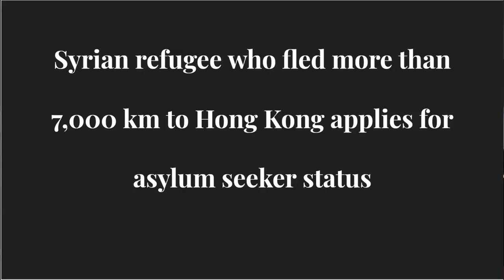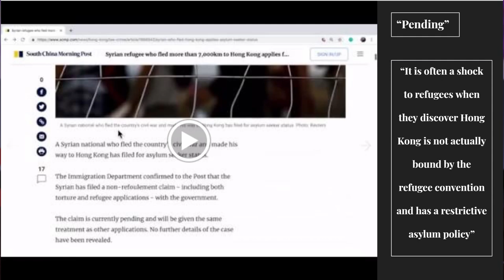MedSearch - helping refugees in HK | Gabriella Chan, Jennifer Ding & Eileen Wong | TEDxYouth@STC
The three speakers are all students from King George V School, Hong Kong, and are keen members of their school's Medicine Club.  Gabriella describes the situation of refugees in Hong Kong, and their difficulties in accessing healthcare facilities.  This is made more difficult by the fact that the SAR is not bound by the UN refugee convention.  She makes the distinction between asylum seekers and refugees.  Jennifer reveals the red tape necessary for refugees to claim free public healthcare, and describes the initial steps made by the group in contacting refugees and the charity Christian Action.  From this, the group have developed the non-profit initiative/app ‘MedSearch’, which will allow refugees will be able to locate bespoke medical services and work out journey times and costs in advance of seeking medical aid.  Eileen talks about how Christian Action have partnered the team.  The group exhorts Hong Kongers to volunteer to help out at refugee centres, and to spread awareness of the issue.   Gabriella is a Year 12 student from King George V School, Hong Kong.  She was honoured to present for her first TEDx event at Sha Tin College.

Jennifer is a Year 12 student from King George V School, Hong Kong.  She was honoured to be invited to take part in her first TEDx event at Sha Tin College, Hong Kong.

Eileen is a Year 12 student from King George V School, Hong Kong.  She was honoured to be invited to take part in her first TEDx event at Sha Tin College, Hong Kong. This talk was given at a TEDx event using the TED conference format but independently organized by a local community.